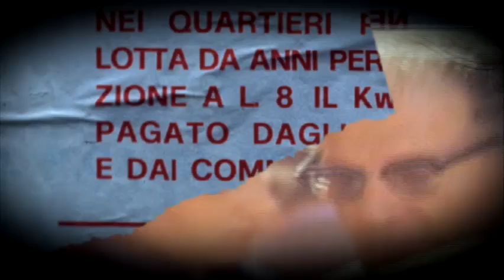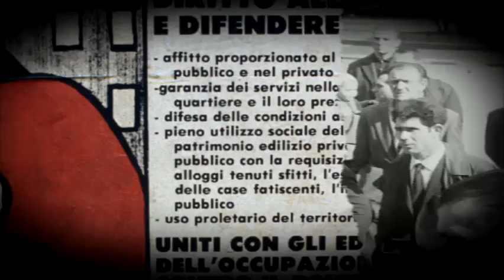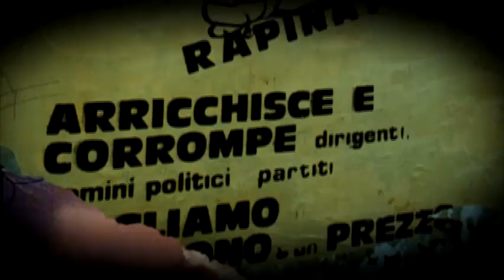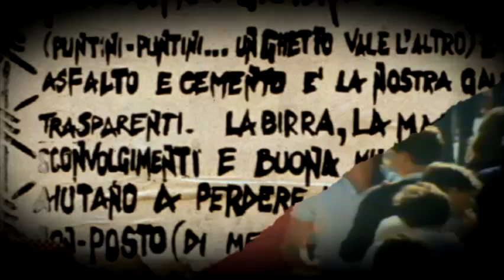PUNTATA 0 Strappi_ Carovita